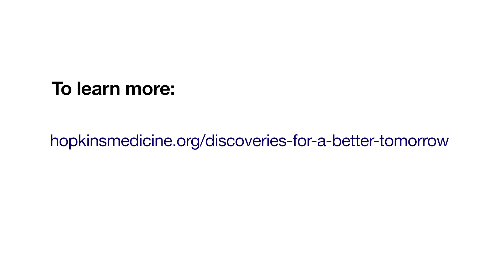TomorrowsDiscoveries: Healing by Regeneration | Luis Garza, M.D., Ph.D.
TomorrowsDiscoveries: Dermatologist Luis Garza is working to reactivate the codes that allowed our cells to build our organs. Harnessing this code as adults could change typical healing from scarring to regeneration.